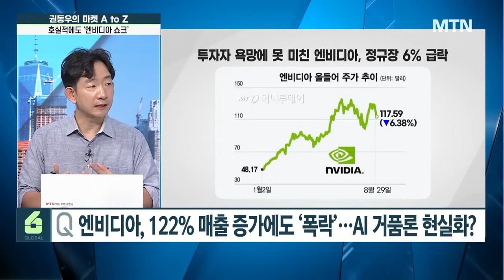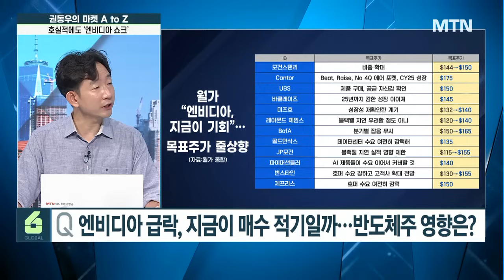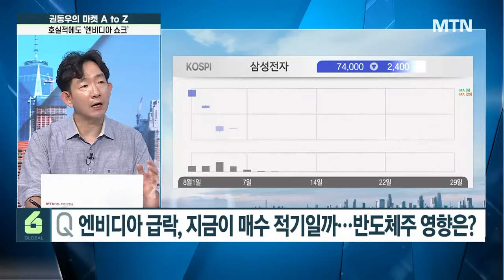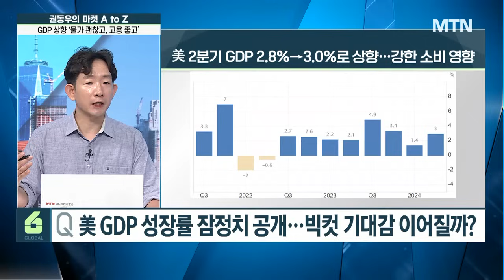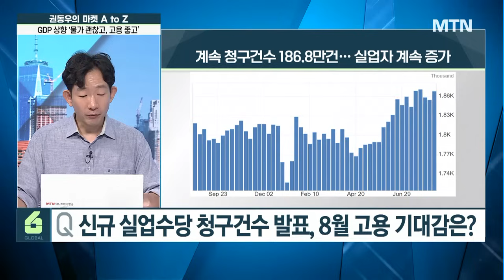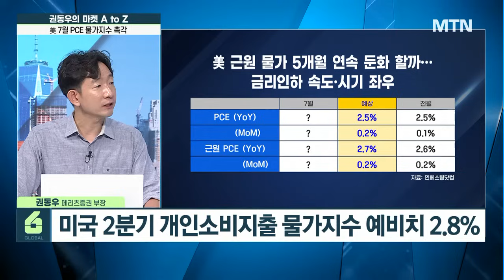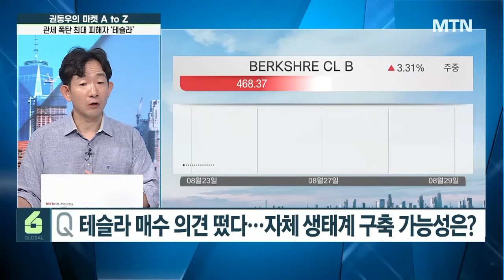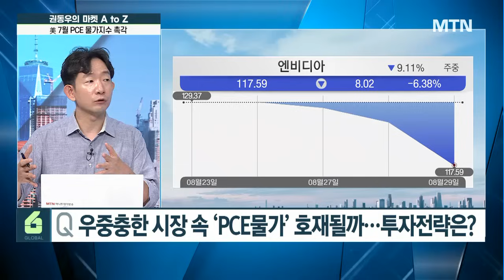[권동우의 마켓 A to Z] AI 성장성은 계속된다! 엔비디아·삼전·SK하이닉스 빠진만큼 매수 들어옵니다 / 머니투데이방송 (증시, 증권)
08/30 시장을 여는 아침 글로벌6

엔비디아, 122% 매출 증가에도 '폭락'…AI 거품론 현실화?
엔비디아 기대이상 실적에도 폭락…블랙웰 지연설 확인
엔비디아 실적 상승 ‘데이터센터 산업’ 영향
엔비디아, 호실적과 자사주 매입 계획 발표에도 하락세

美 GDP 성장률 잠정치 공개…빅컷 기대감 이어질까?
美 2분기 성장률 2.8%→3.0%로 상향…소비 강세 영향
개인소비 2.3%→2.9%로 상향…견조한 성장세 지속
'연준 선호' PCE 물가상승률 2Q 2.5%로 하향

신규 실업수당 청구건수 발표, 8월 고용 기대감은?
美 실업수당 신규청구 23.1만 건…전주대비 감소세
美 계속 실업수당 청구건수 상승 지속···2년 9개월만에 최고
하반기 고용침체에 대한 우려가 다소 줄어